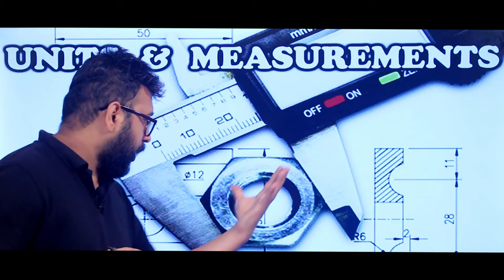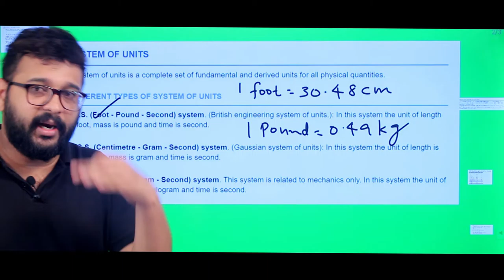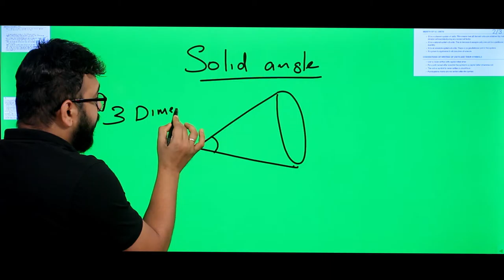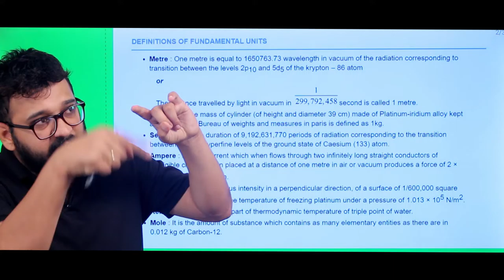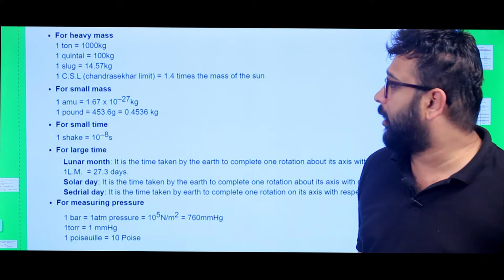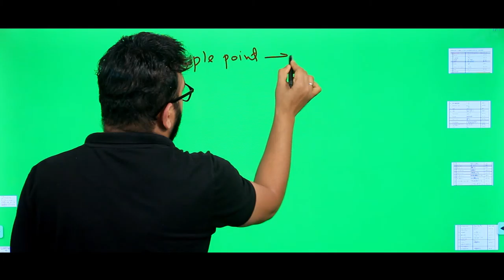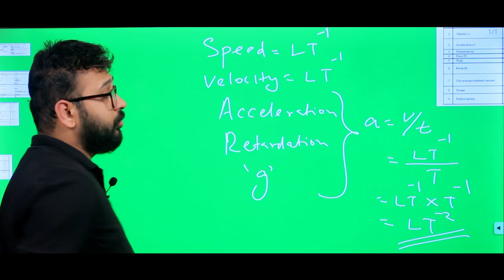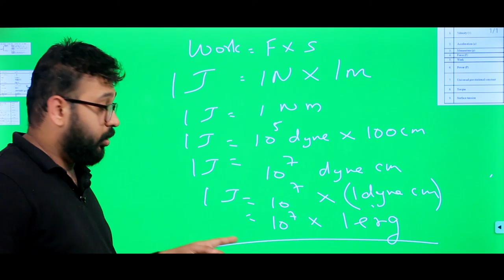UNITS & MEASUREMENTS L1